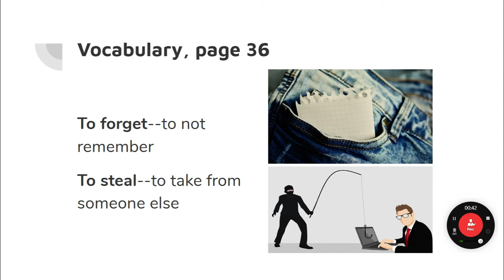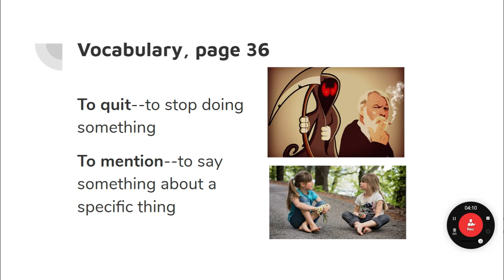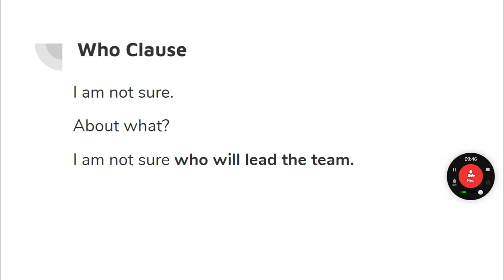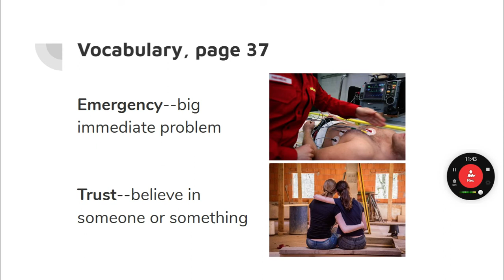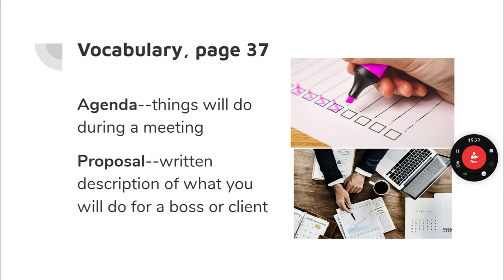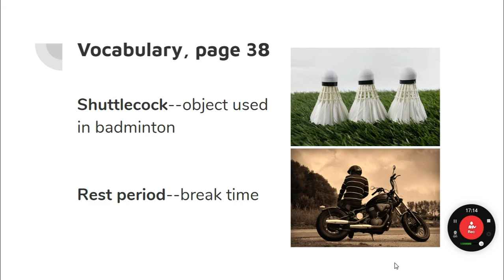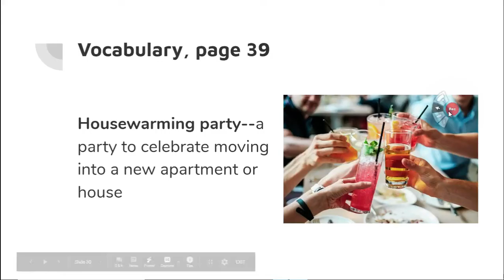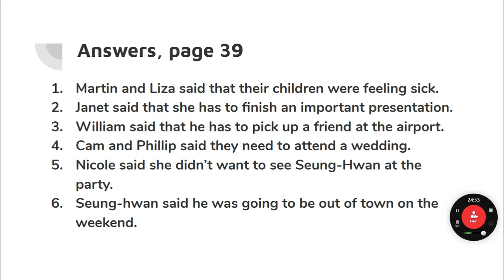영어3 5주차 1차시